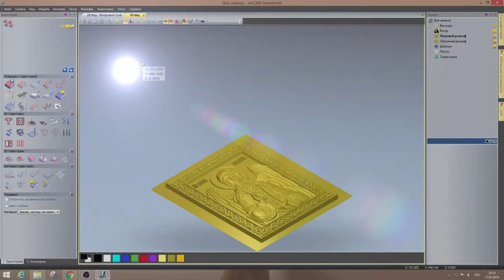Ангел Хранитель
Икона Ангел Хранитель из дуба